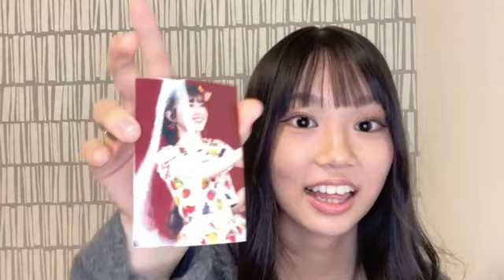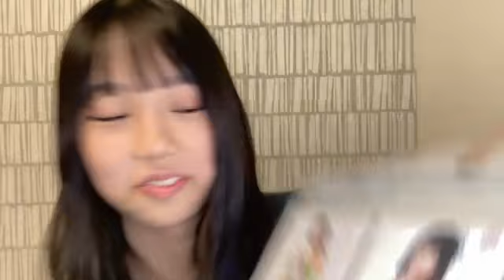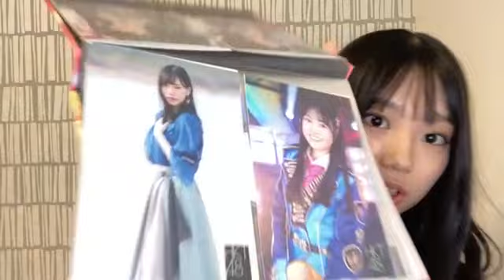2023年10月09日18時04分57秒 渋井 美奈（HKT48 研究生）